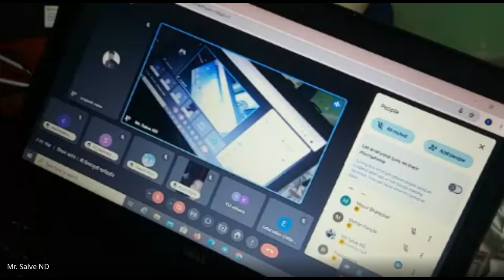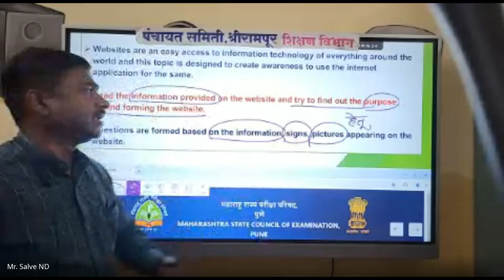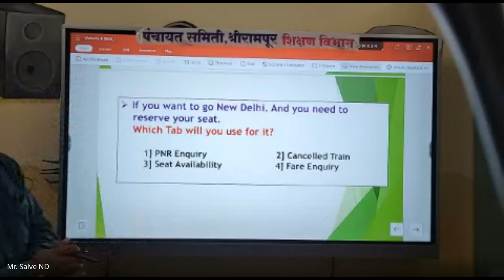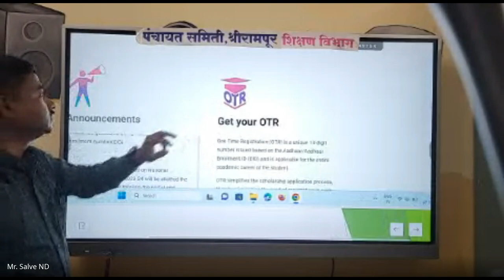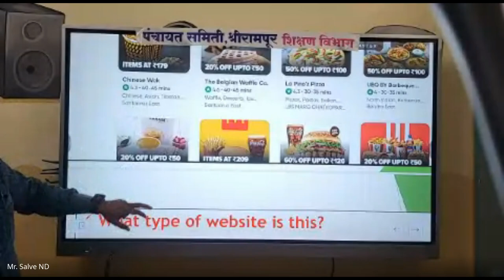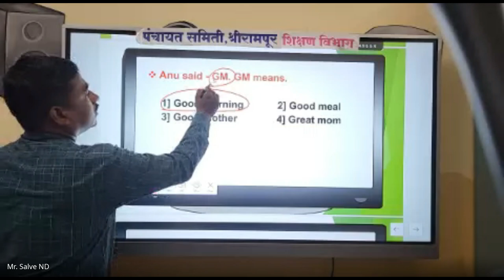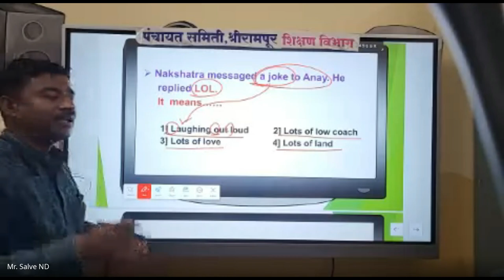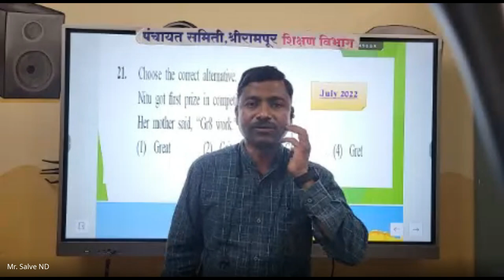मिशन आरंभ ८ वी शिष्यवृत्ती मार्गदर्शन 2024 08 02 19 07 GMT+5 30